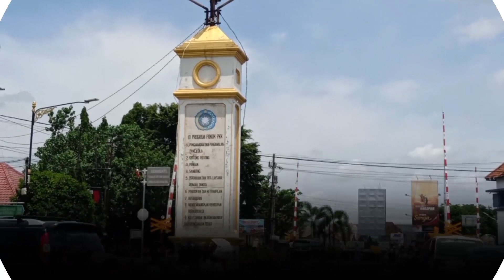MADIUN - Akhiri Polemik, Bangun Tugu Pancasila di Pasar Spoor